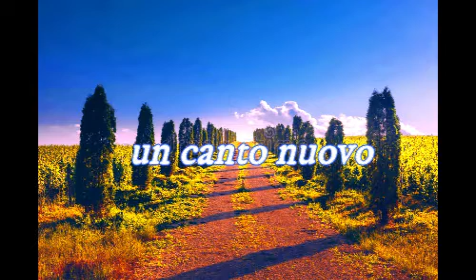UN CANTO NUOVO - (fraFRA78)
GIOVANI&Frati
vangelo